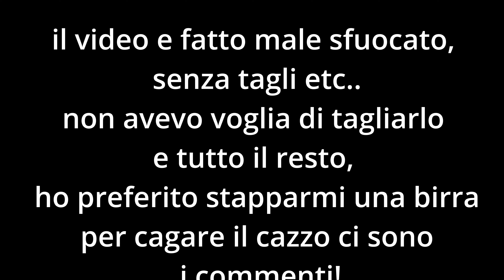4 Pedali Flat X TUTTE LE TASCHE - Wellgo, Shimano GR500, Nukeproof Horizon Pro Sam Hill, Hope F20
Wellgo B087U
Shimano GR500
Nukeproof Horizon Pro Sam Hill
Hope F20
Confronto tra 4 pedali flat per tutte le tasche.

Attrezzature:
Gopro Hero 11